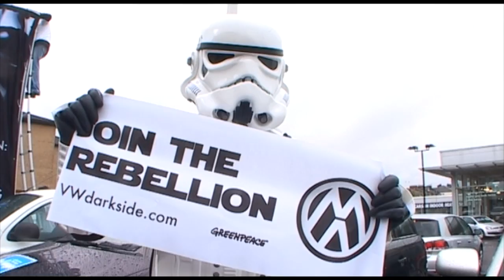Greenpeace Glasgow VW_2.mov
Greenpeace volunteers from across Scotland take part in a direct action / communication at the Volkswagen dealership in Glasgow; as part of a European day of action targeting 54 such locations. While VW fund lobbying against European climate change laws, the campaign will continue.